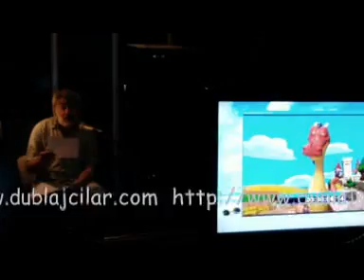Erhan TÜRKMEN kayıttayken...